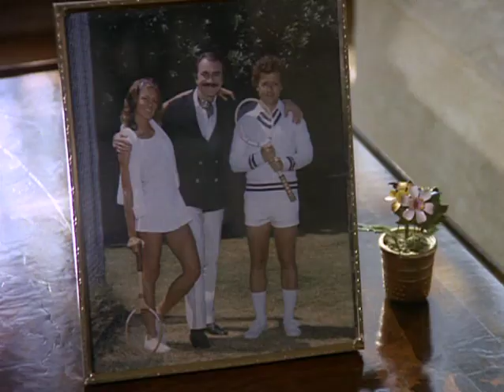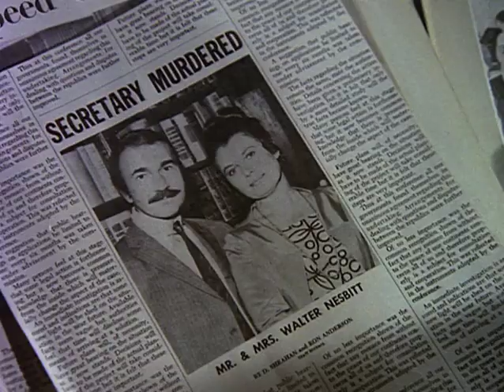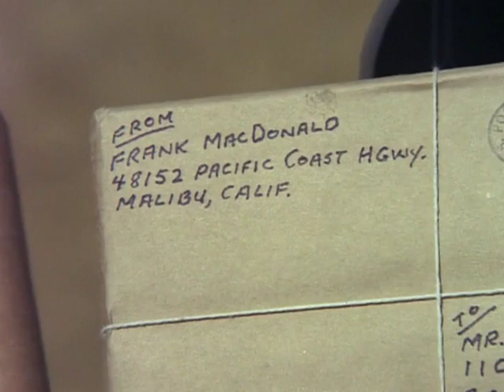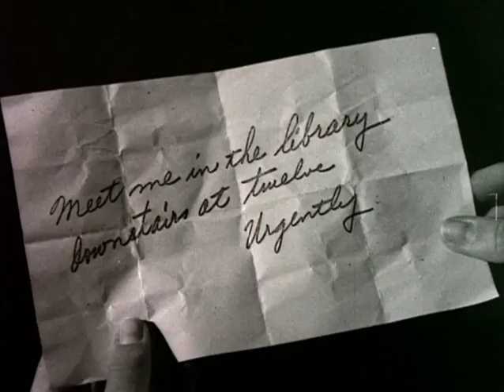Harry O S02E13 The Madonna Legacy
In Season 2, Episode 13 of "Harry O" titled "The Madonna Legacy," the storyline might involve Harry being drawn into a case centered around a mysterious artifact or family heirloom known as "The Madonna Legacy."

The episode kicks off when Harry is contacted by a distressed client seeking his help in locating a valuable and enigmatic family heirloom, The Madonna Legacy. Passed down through generations, this artifact holds significant sentimental and historical value for the client's family.

As Harry delves into the investigation, he uncovers a complex history surrounding The Madonna Legacy, shrouded in myths, legends, and familial secrets. The artifact's origins might be traced back to a bygone era, possibly linked to a notable historical event or a renowned artist.

Amidst his search for The Madonna Legacy, Harry encounters a diverse array of characters, including eccentric collectors, historians, and individuals with a vested interest in obtaining the artifact for their own purposes. Clues and hints lead Harry through a labyrinth of puzzles and hidden messages connected to the artifact's history.

Throughout the episode, Harry unravels the layers of intrigue, unearthing the truth behind The Madonna Legacy's significance and the reasons behind its disappearance. The storyline might delve into themes of heritage, the value of historical artifacts, and the lengths people go to preserve their family legacies.

Ultimately, Harry's relentless pursuit of The Madonna Legacy leads to a resolution that sheds light on its true historical significance and ensures its safe return to its rightful owners, providing closure to the family and unveiling the captivating story behind the elusive artifact. Netflix Binge Worthy